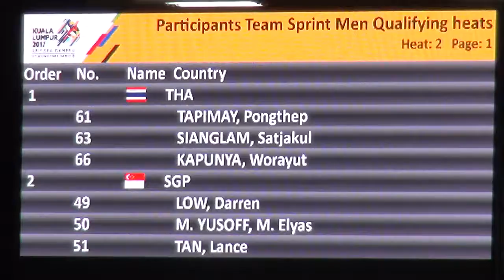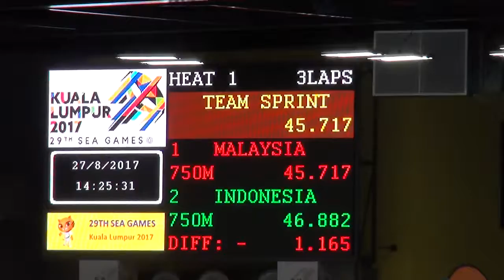KL2017 Men's Team Sprint Qualifying THA